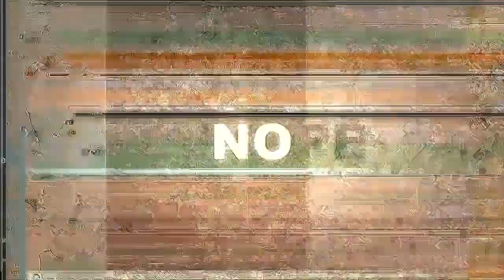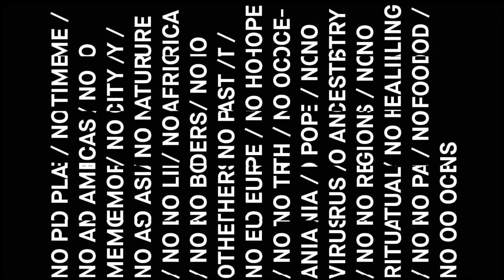FACTORS 8.0 | Fernando Velázquez, TPS [tempo por segundo], 2020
FACTORS 8.0 | 23 ⇾ 27 AGOSTO
Artista | Fernando Velázquez (Uruguai)
Título | TPS [tempo por segundo]
Técnica / Linguagem | Vídeo generativo
Tempo | 6 vídeos - 30s cada
Ano | 2020

A oitava edição do Festival de Arte, Ciência e Tecnologia acontece de 23 a 27 de agosto de 2021 nas redes sociais do LABART e aqui em nosso canal no YouTube. O FACTORS 8.0 tem como tema Propagação Digital: do in loco ao online.